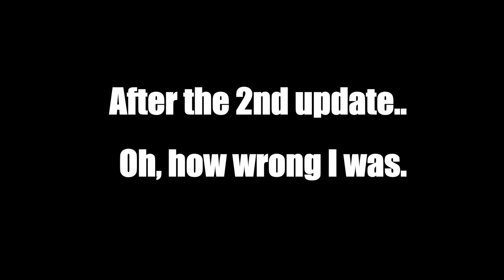Stick Cricket Live | BAT REVIEW | Glide - Part 1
Stick Cricket live. The only realistic competitive one on one cricket mobile game, which is free to download and play. Download it and get hooked.